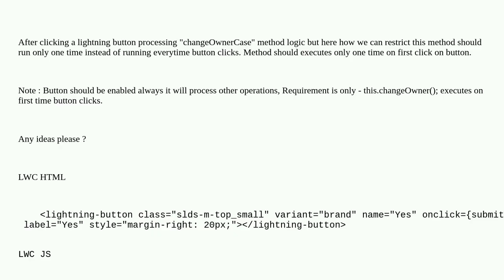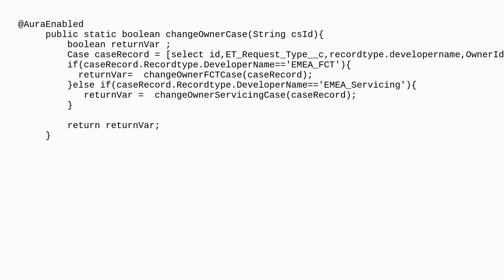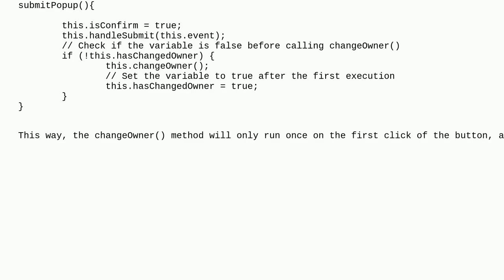Salesforce: How to stop apex methods runs every by clicking lightning button?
How to stop apex methods runs every by clicking lightning button?

A special thanks goes out to the community

  lightning-web-components developer developer-console apex